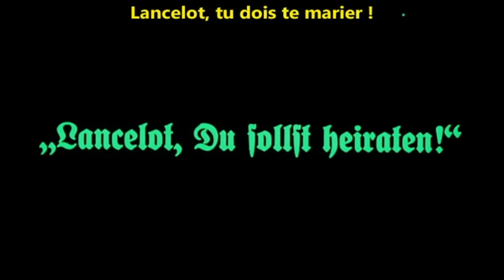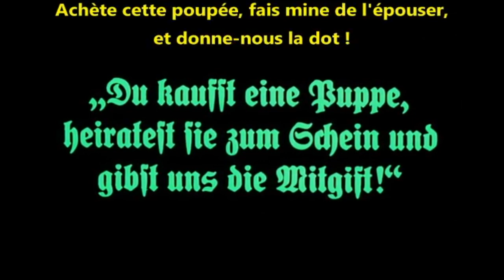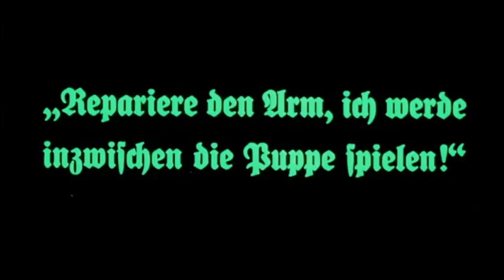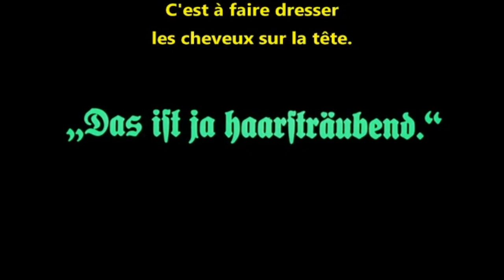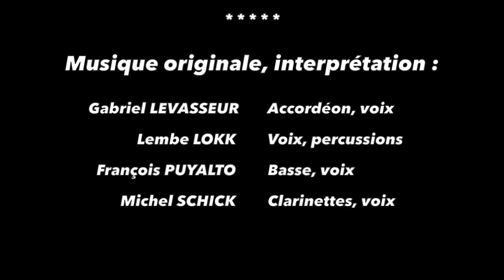Bande-annonce ciné-concert /// LA POUPÉE (Ernst Lubitsch - 1919)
Bande-annonce du ciné-concert "La Poupée" ("Die Puppe" E. Lubitsch, 1919)
/// Création 2023 au Festival D'Anères.

Création musicale, interprétation:
Gabriel Levasseur - accordéon, voix
@LembeLokk - voix, percussion
@michelschick  - clarinettes, voix
@francoispuyaltomusic  - basse, voix